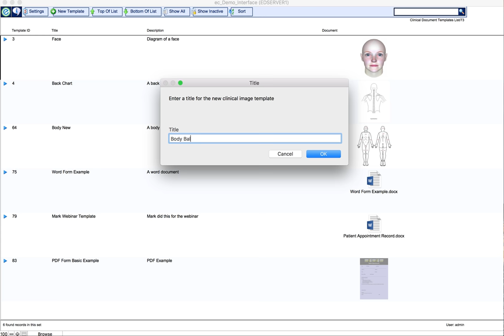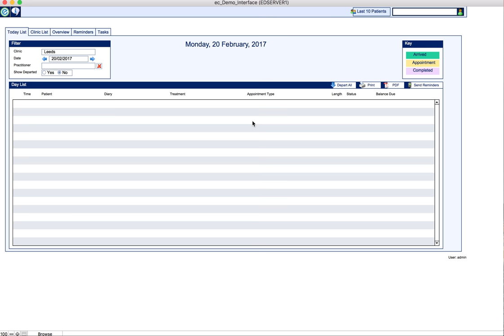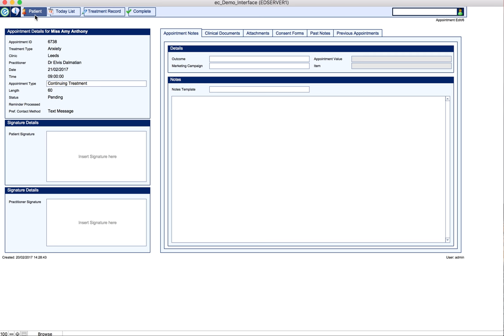e-clinic Tutorials - Settings: Clinical Document Template Images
In this episode of the Settings tutorial series, Mark looks at creating image templates for clinical documents in e-clinic.